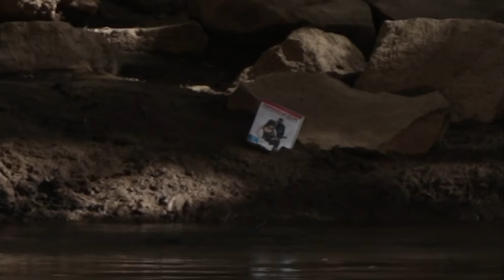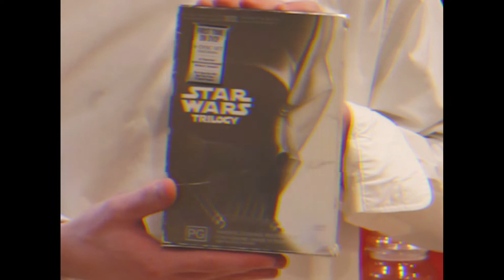The Definitive Blu-Ray Collection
top 10 cinematic bruh moments that will make you question your life (ending explained)